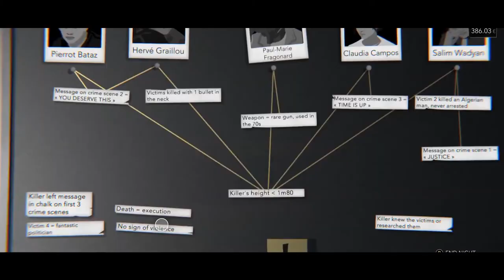Night Call - Game Launch Trailer - Nintendo Switch | ARQE